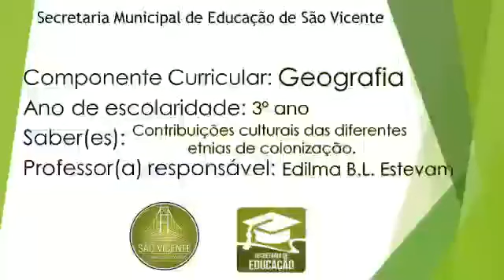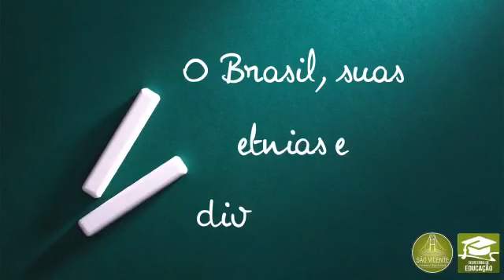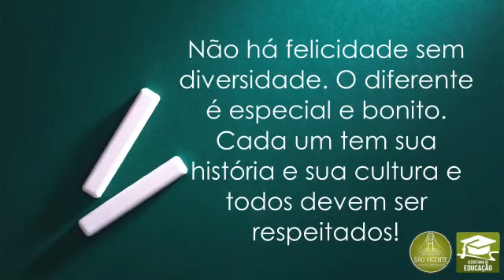3º ano - Geografia - Vídeo 02 - Contribuições culturais étnicas